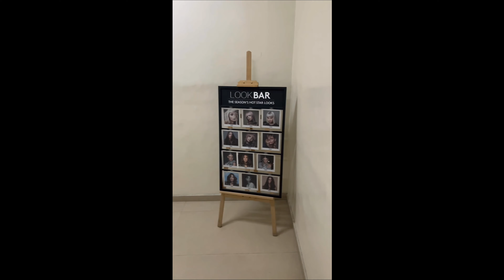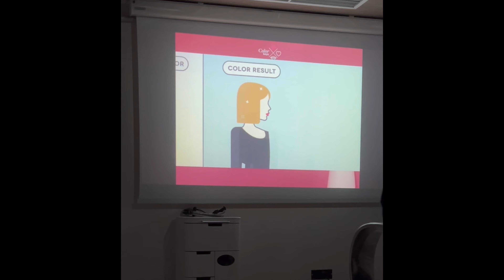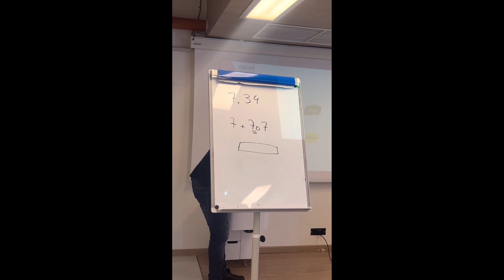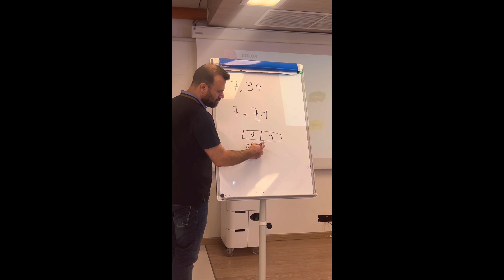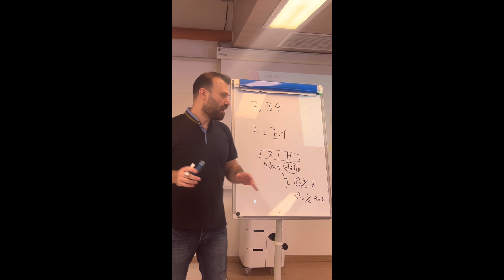L’Oréal Inoa training